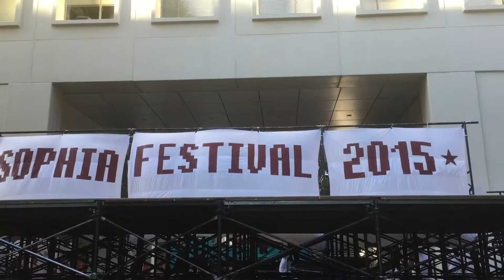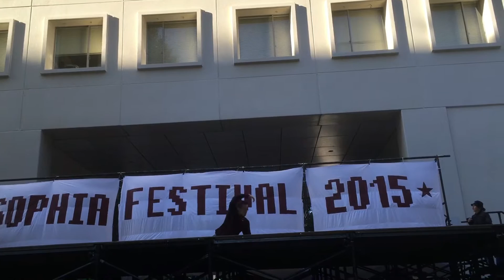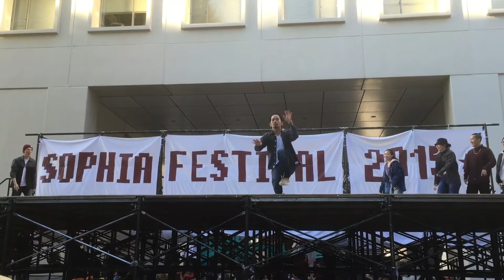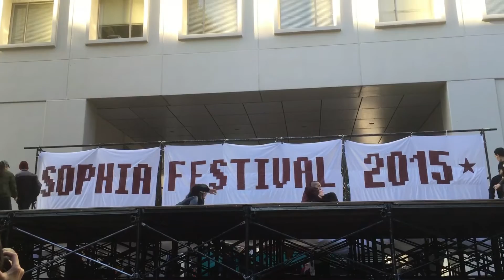【公式】G-SPLASH 21st 2015年 ソ祭 HIPHOP SP